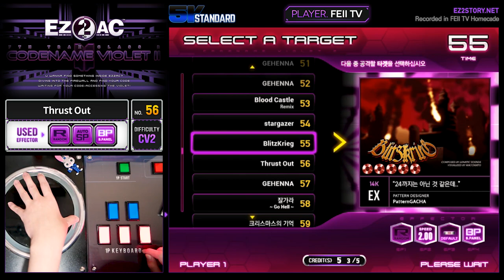[EZ2AC : CV2] No. (56) Thrust Out [5K]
Comment : 일단 외우세요